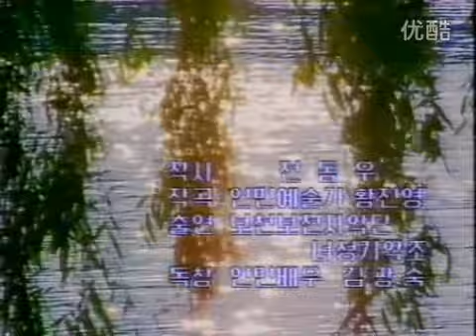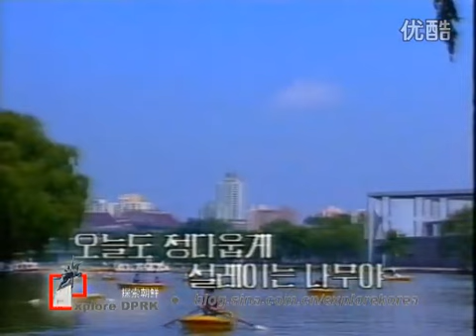푸른.버드나무.